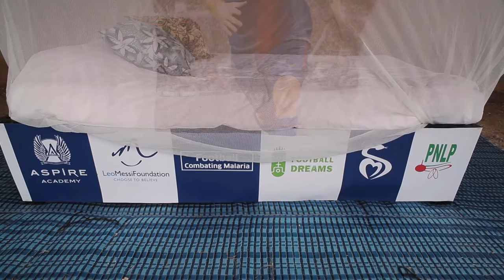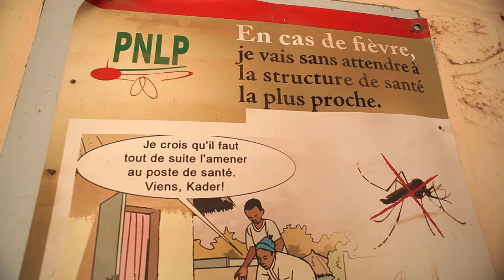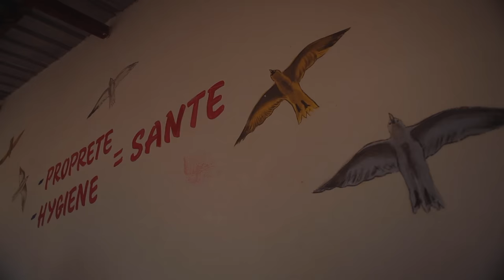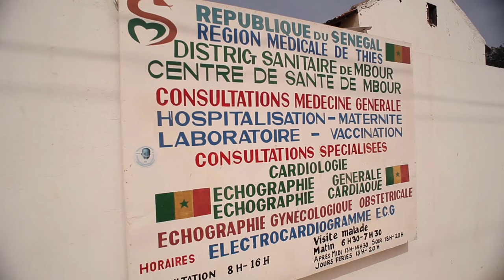LIONEL MESSI ANTI MALARIA CAMPAIGN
In 2013, Lionel Messi decided to support a huge anti malaria campaign.
Check out the report made by the Alkass team in Senegal.

Produced by: Al Dawri & Al Kass Sports Channels
Directed by: Nuno Garcia
Camera Operators: Ricardo Baptista; Pedro Bryton
Editing: Jorge Leitão